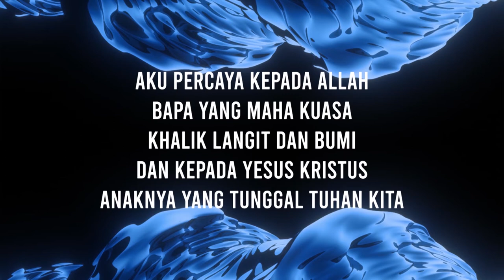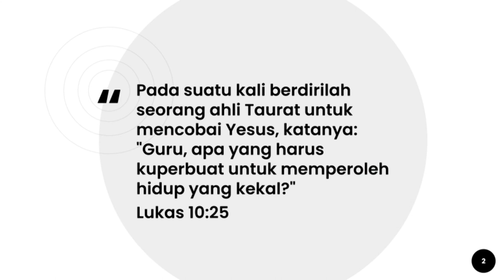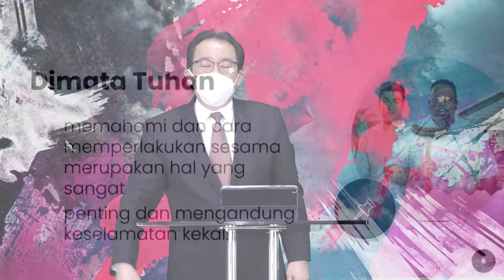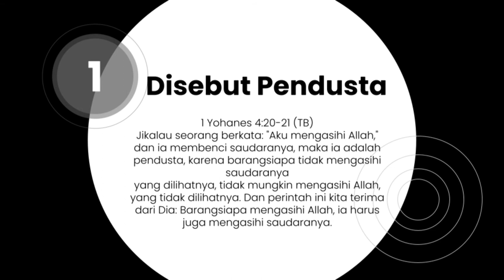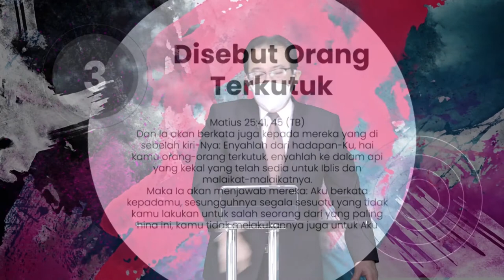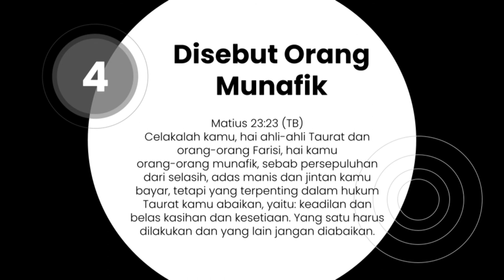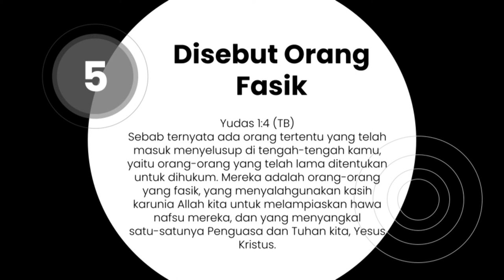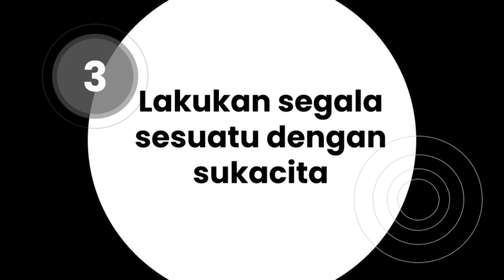Revival 19 Mei 2021 Bambang Hengky Siapa Sesama Kita